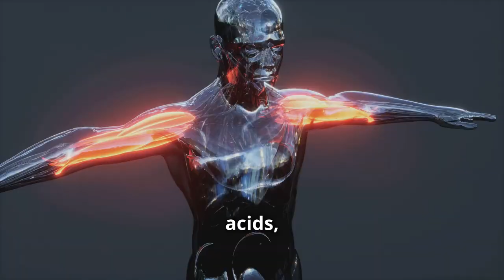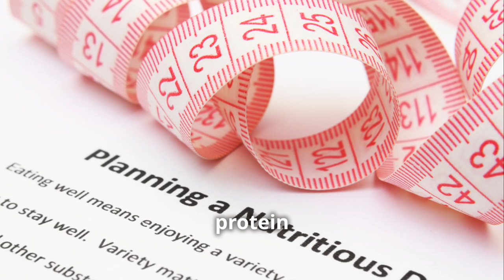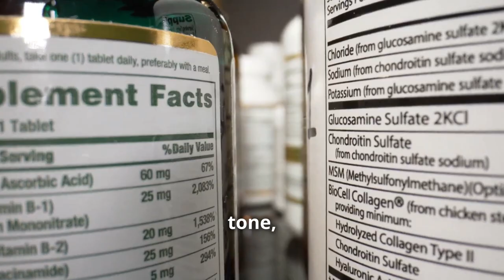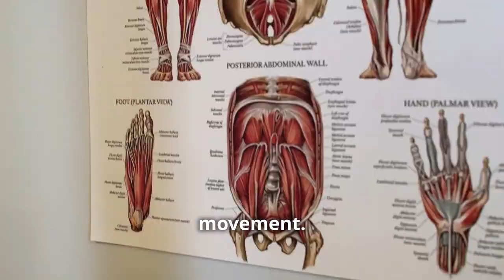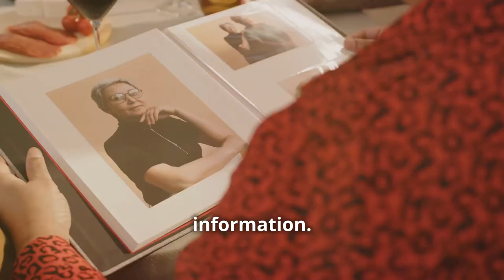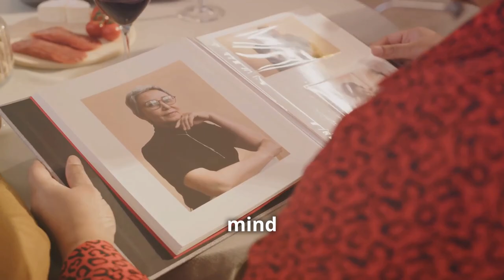7 Essential Nutrients for Maintaining Muscle Mass After 50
Discover 7 Essential Nutrients for Maintaining Muscle Mass After 50. From Vitamin D to Zinc, learn how to increase your intake of these essential nutrients. healthyaging musclemass essentialnutrition musclebuilding @HolisticWellnessRealm

Chapters:
00:42 Protein - Your Muscle's Best Friend
01:58 Vitamin D - The Sunshine Vitamin for Strong Muscles
03:09 Omega-3 Fatty Acids - The Anti-Inflammatory Powerhouse
04:15 Calcium - The Building Block of Strong Bones and Muscles
05:24 Magnesium - Your Muscle's Relaxation Partner
06:29 Vitamin C - The Collagen Booster for Strong Muscles and Skin
07:28 Zinc - The Muscle Repair and Recovery Hero